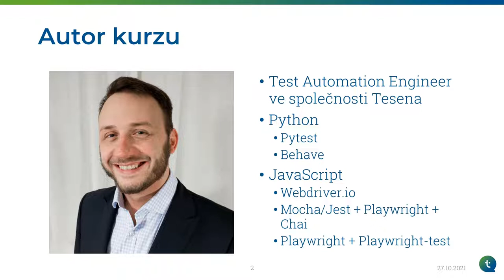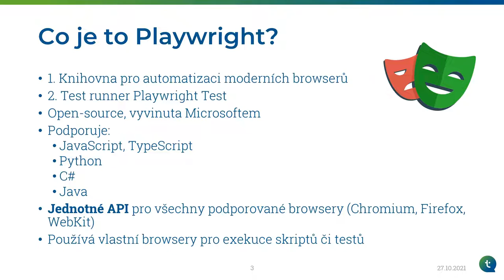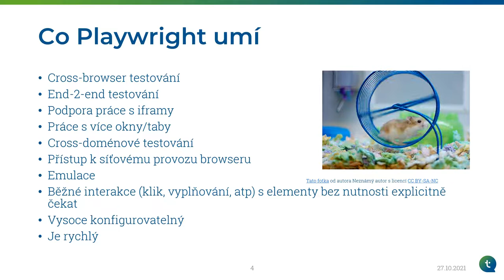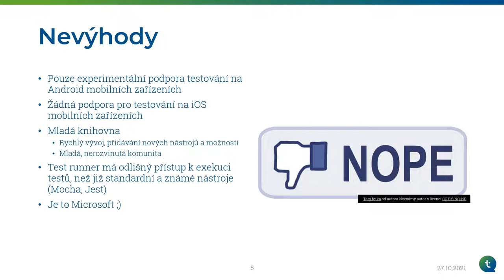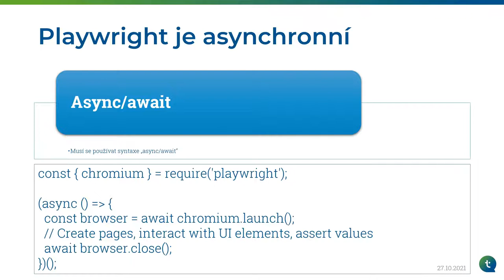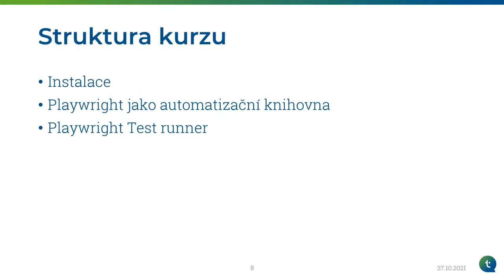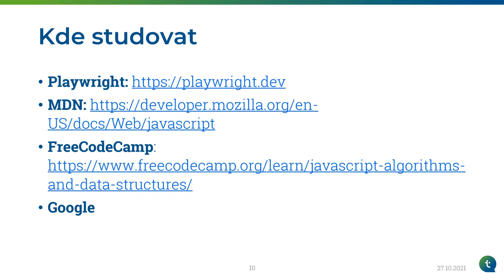Naučte se pracovat s Playwright – Úvodní lekce zdarma | Radek Bednařík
Seznamte se s moderní automatizační knihovnou prohlížečů Playwright a jejím nativním test runnerem Playwright Test. Náš online kurz si můžete udělat vlastním tempem a z pohodlí domova. Velké díky patří našemu kolegovi Radkovi Bednaříkovi, který kurz parádně zpracoval. :) Přihlaste se na